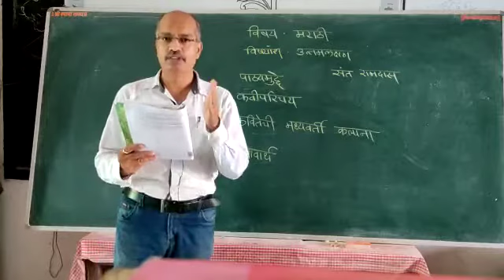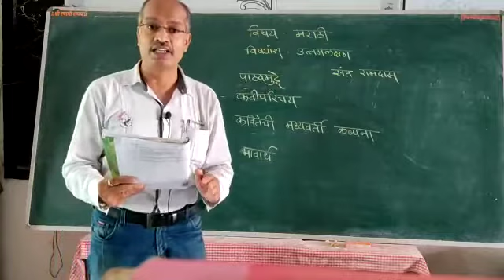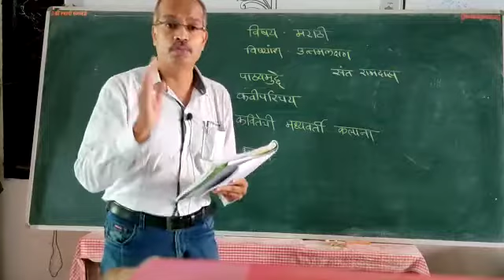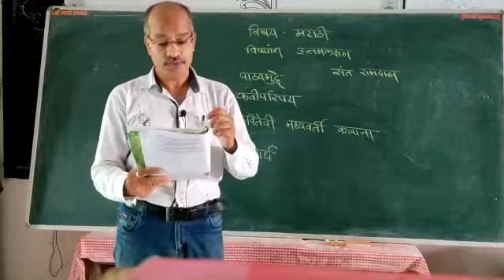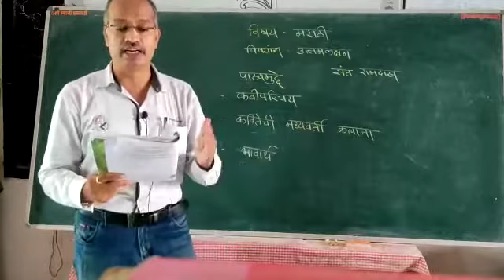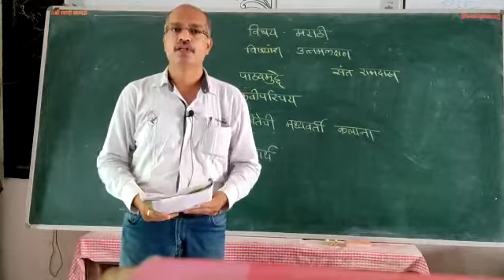वर्ग १० वा. विषय..मराठी.. उत्तम लक्षण.. संत रामदास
डॉ. सुशील वंजारी